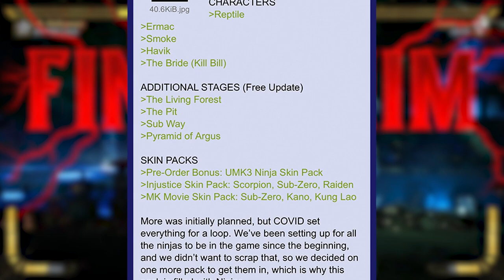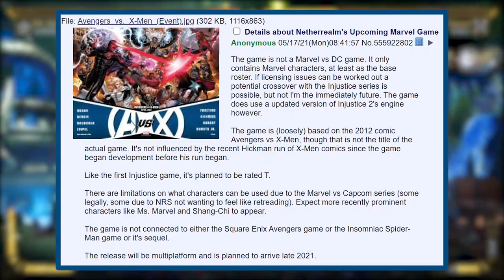Mortal Kombat 11: NRS HAS ONE CHANCE LEFT AT KOMBAT PACK 3!?! LEAKS!!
Hey guys, this is a little different than what I usually post on my channel. In this video we will discuss more Mortal Kombat 11 leaks, and talk about every MK character's chances of making the roster of MK11. Hope you guys enjoy.

The Aftermath DLC picks up right where Mortal Kombat 11 ends. Liu Kang has defeated Kronika in their final battle across time. He and Raiden are at the dawn of time, where they prepare to use Kronika’s Hourglass to restart history. But as Liu Kang begins to rewrite time, he is stopped by the arrival of some unexpected guests – Fujin, Nightwolf, and Shang Tsung.

The unlikely trio explain that they were prisoners of Kronika, and that they were released upon her death. Now the three "heroes" are here to prevent Liu Kang from destroying not only the Hourglass but reality itself. Without the power of Kronika's crown there is a very imminent danger.

Liu Kang must put his trust in his once greatest foe, Shang Tsung. After all he is the only one that understands the true power that Kronika's crown wields.

My name is Jack or Jacky Legz. I like to play games and stuff. I'd prefer if you didn't make eye contact. Enjoy some gameplay with commentary!

This video is uploaded by JackyLegz